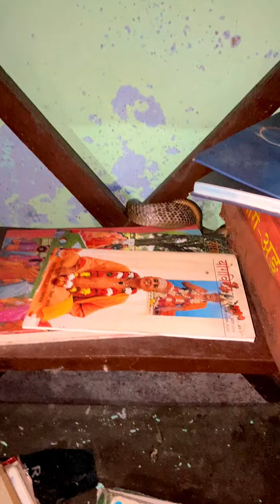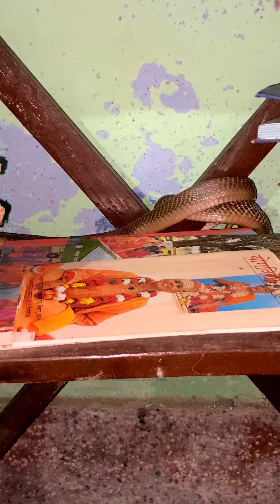Close Encounter! Rescuing a Wild Cobra from Danger😱🐍😱SnakeLover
About me /
Hello dear friends I am Nirmal Kumar and I am doing snake rescue more than last five years in Munger district, Bihar. I always try to save snakes from people and also aware people about snakes. After rescue I release snakes in forest as soon as possible.

About video

Bangla - Khadis
Scientific name - Naja- Naja
Category - Venomous

Behaviour - Active by day and night. One of  India's commonest snake. A good swimmer and a can climb also very well. Seen in fields, near streams, rock piles, trees, granaries and grain shops. Often lives in rat holes or termite. Feeds on rodents, toads, fand other snakes. Female Cobra lays 30-40 eggs between March - July. Female stay with eggs till they hatch in about 60 days. Fast and alert. Generally shy but if alarmed may raise forebody and spread hood. If further disturbed will hiss loudly and strike forcefully.

    आपका प्यारा स्नेक लवर , जय हिन्द जय भारत।🙏🇮🇳

Thankyou

Your query